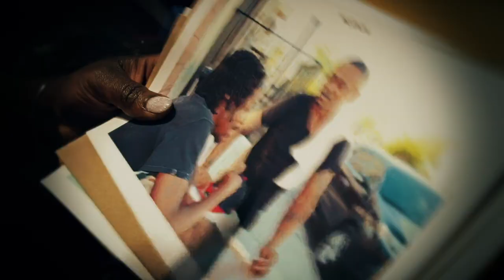starring Summer Angel #1 Jamaican movie of 2015 -16 Sticky Situation part 3 trailer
Written & Directed by SUMMER ANGEL
Filmed by ZIM PRODUCTIONS
A mini-series based in the Philadelphia area starring Jamaican actress Summer Angel, alongside an a list of amazing new talent. This series takes you on a journey with the lead character Angel who is seeking revenge from the men who raped and robbed her, on that path she opens the door to her past life where she was molested. This story was the #1 trending 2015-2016 online search engine.

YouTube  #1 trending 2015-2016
on DVD now  full episodes with over 1million views this is a must see

Sticky Situation mini-series
A Summer Angel & Zim production
Written and directed by Summer Angel
Episode 3 What goes around comes around
The finale